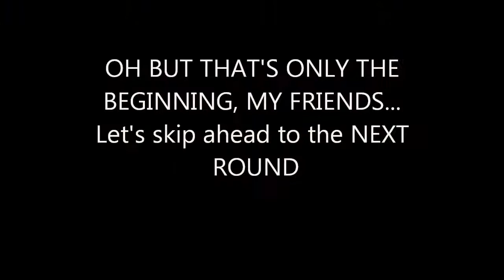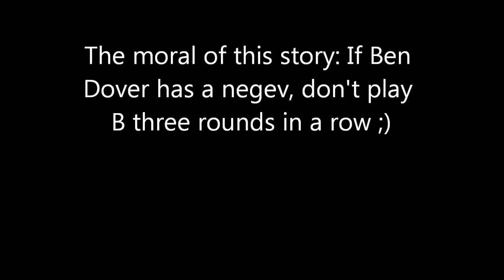Negev Skill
So this happened... Prodigy usually hates when I screw around, but honestly, this Negev spree CARRIED the comeback. It was 8-11, BUT SIKE, THREE ROUNDS FROM BEN DOVER. I'm fucking dying right now ;-;
Music was
Hucci - Xtra (Slowed & Bass Boosted)
^ This music, along with most of mine comes from a channel "Dope Boosted". They're pretty aweomse and small ^